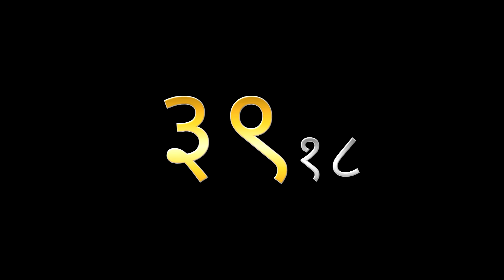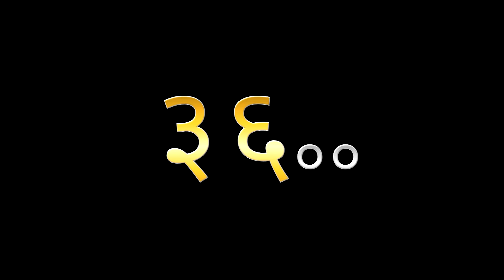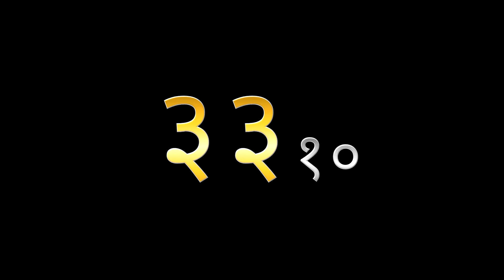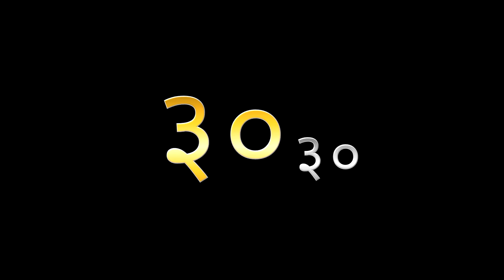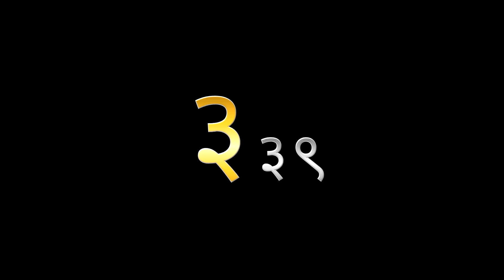Devanagari 60 Minute Timer / 1 Hour - Devanagari ६० G&S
Devanagari numerals
1 : १
2 : २
3 : ३
4 : ४
5 : ५
6 : ६
7 : ७
8 : ८
9 : ९
0 : ०